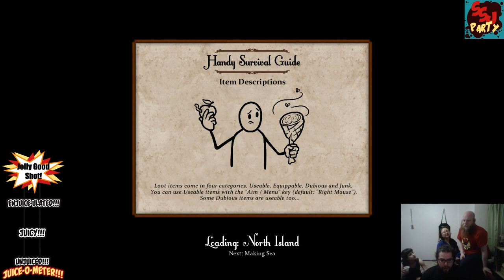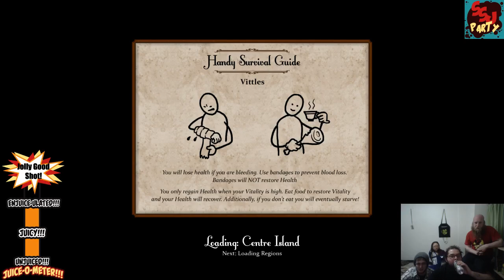Madam, You are being Juiced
Oh hey what's the thing over her- RUN FUCKING RUN THE ROBOTS HAVE SEEN YOU OH GOOOOOOHHHHDDDD... Juice.